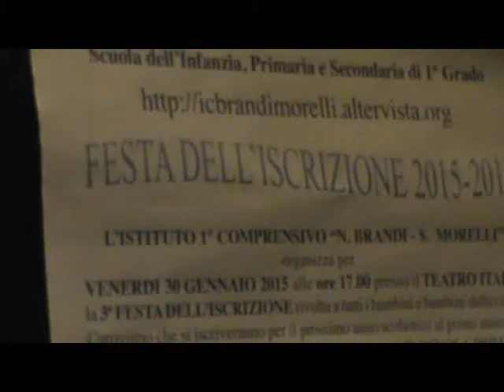La Voce di Carovigno - LA FESTA DELL'ISCRIZIONE - 1° COMPRENSIVO "BRANDI -MORELLI"